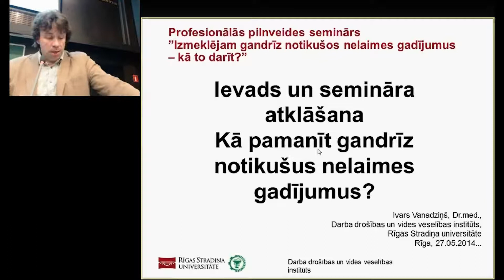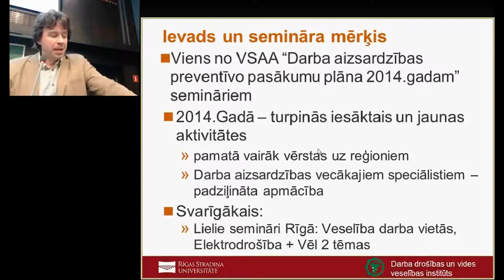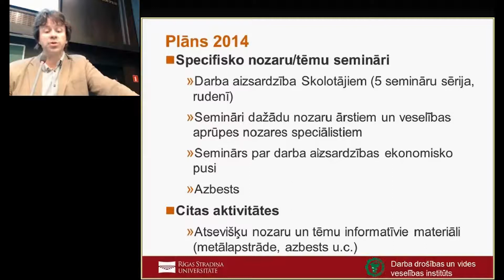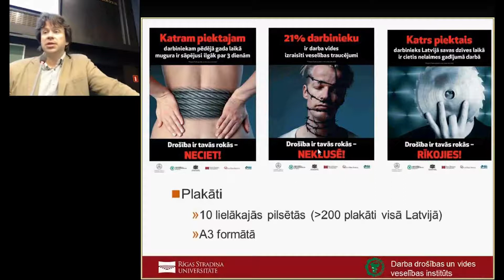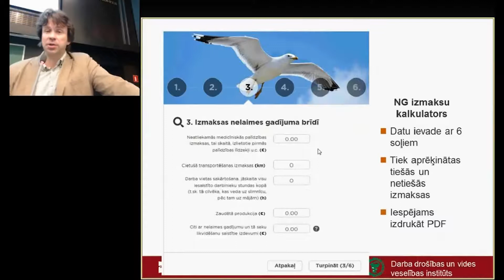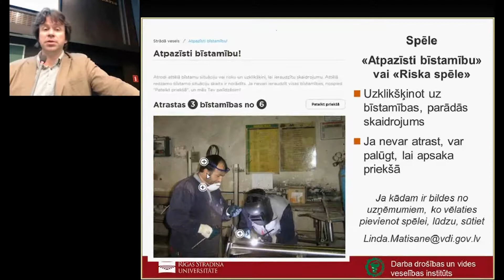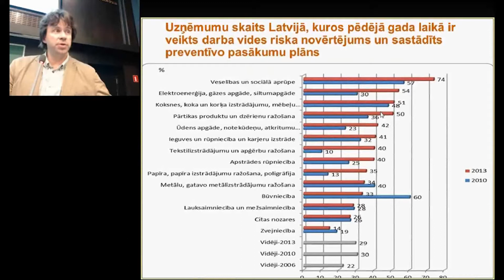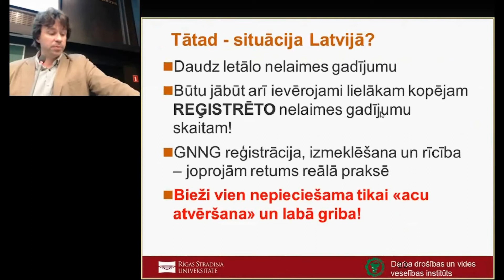Kā pamanīt gandrīz notikušus nelaimes gadījumus?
- Profesionālās pilnveides seminārs "Izmeklējam gandrīz notikušos nelaimes gadījumus - kā to darīt?"
- Ievads un semināra atklāšana. Kā pamanīt gandrīz notikušus nelaimes gadījumus?
- Ivars Vanadziņš
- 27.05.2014